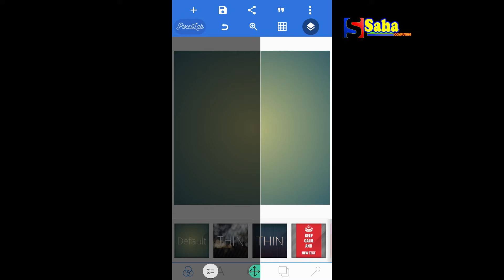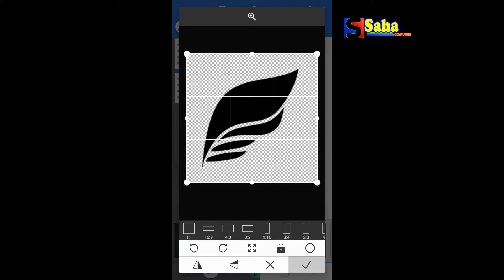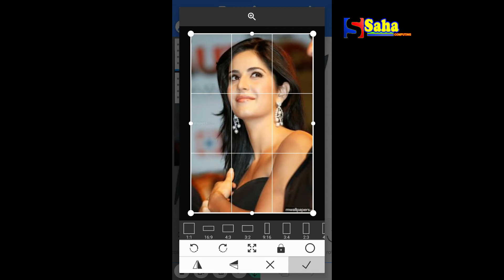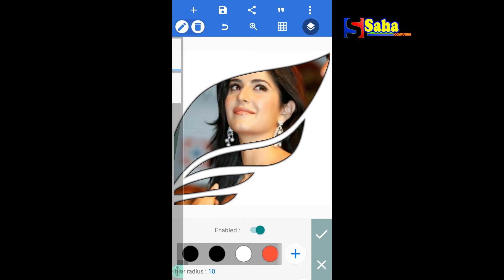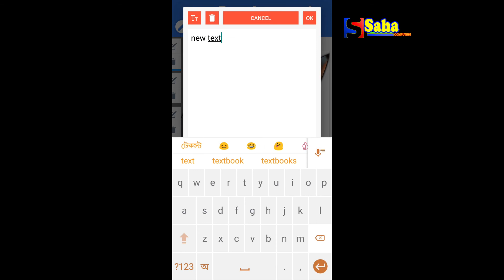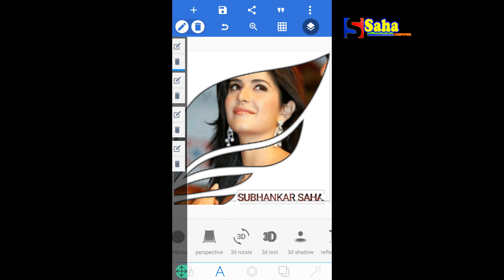How To Create A Picture Design by Pixellab || Pixellab Editing Tutorial**Techno Guide**||2020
Picture / Video  editing is the most important for a YouTube Video. In this video I am going to show full picture Editing tutorial.
এই ভিডিওটি আপনার যদি ভালো লাগে  তাহলে লাইক বাটনে প্রেস করুন, আর কমেন্ট করতে যেন ভুলবেন না ।আপনার বন্ধুদের সাথে শেয়ার করুন এবং সাবস্ক্রাইব বাটনে ক্লিক করে আমার চ্যানেলের সাথে জুড়ে থাকুন । এছাড়াও চ্যানেলটি একবার ভিজিট করুন আশা করি আরও অনেক ভালো কিছু দেখতে পাবেন । ধন্যবাদ ।
My channel is specially made for Tutorial and Latest News. I am trying to upload Video Step by Step about Computer Basic(WORD, EXCEL, POWER-POINT etc) and Computer's Hardware Engineering, Networking Engineering (BASIC, CCNA etc), and Website Design & Development(HTML, CSS, JAVA-SCRIPT, MYSQL, etc) Electronics & Telecommunication Engineering etc.